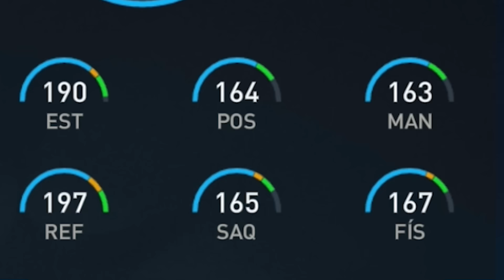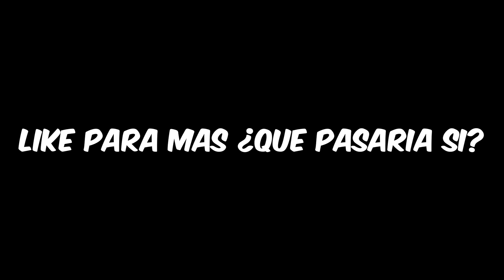¿QUE PASARIA SI MEJORAS al MÁXIMO al PORTERO MÁS PEQUEÑO del FIFA MOBILE? - Parte 2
► ¡Sígueme!